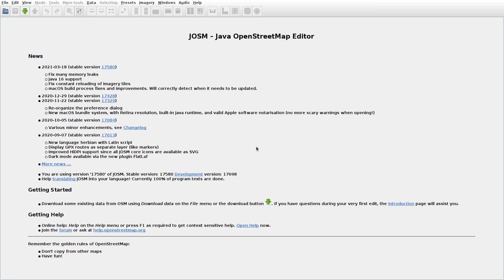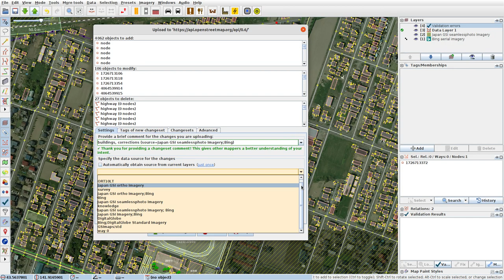JOSMrec0691 2021 03 31